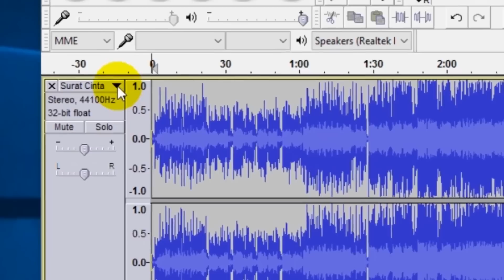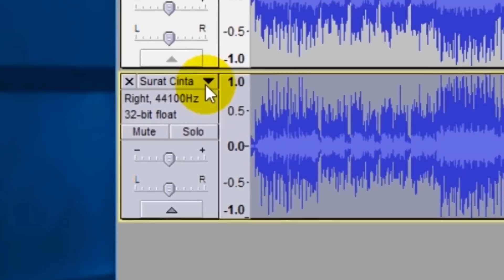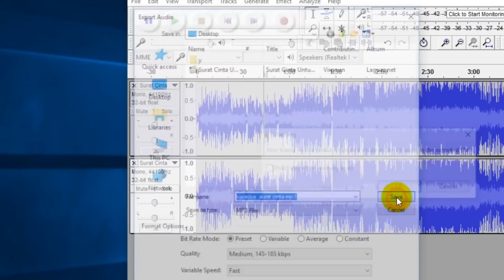Cara Menghilangkan Suara Vokal MP3 dengan Mudah Untuk Karaoke ~ Cara Mudah Cover Lagu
tutorial paling sederhana menghilangkan vokal pada lagu
menggunakan aplikasi gratis editor suara audacity
gampang banget

Cara Rekaman Suara Audio dengan Audacity
dalam rangka membuat indonesia lebih bernada
aku bakal fokus untuk bikin video tentang recording
sampe beberapa minggu kedepan

audacity adalah aplikasi editor suara / voice editor gratis yang bisa digunakan untuk editing audio
seperti halnya menghilangkan suara vokal dengan mudah
biasanya digunakan untuk membuat lagu karaoke tanpa vokal

aplikasi audacity ini sangat sederhana dan ringan , cocok banget buat pemula , musisi pemula / youtuber pemula yang mau belajar cara editing suara secara lengkap dan simpel

semoga bisa membantu kalian yang sedang mencara
cara rekaman murah dirumah atauapun record audio low budget

buat yang lagi bingung cari lagu karaoke gak nemu , mending bikin lagu karaoke sendiri aja , cukup dengan mp3 nya dan edit sendiri
jadi deh , lagu mp3 karaoke tanpa vokal .

makasih udah nonton video ini semoga video
ini bermanfaat buat kalian

Laiqul Fakhri Adalah Seorang Youtuber Dari Pekalongan
Kuliah Di STMIK Widya Pratama Pekalongan Teknik Informatika